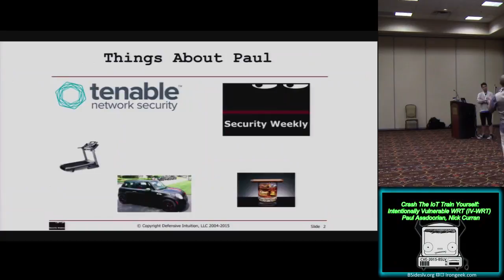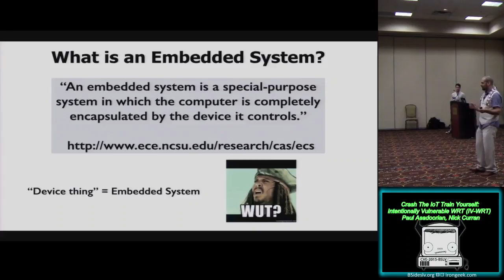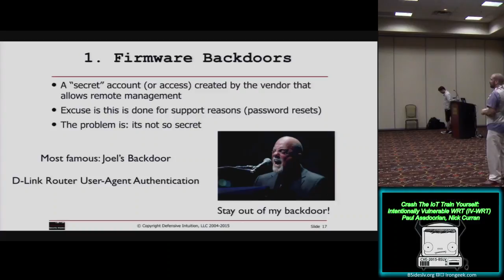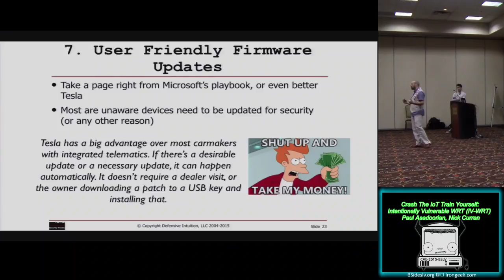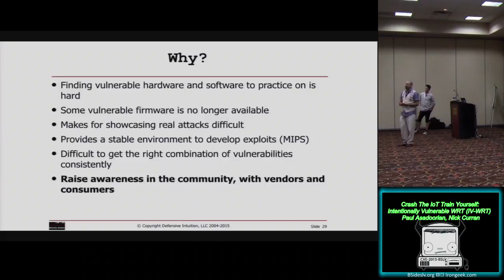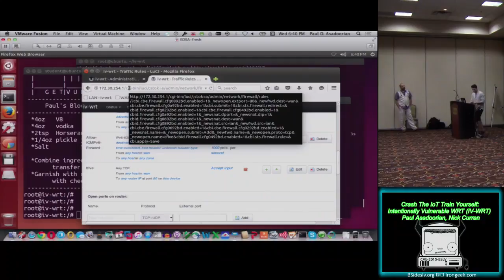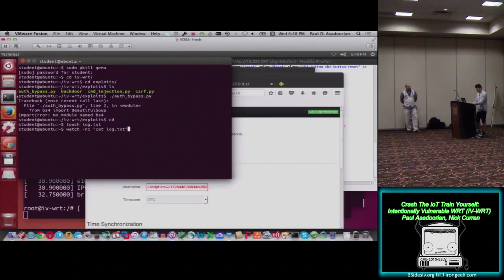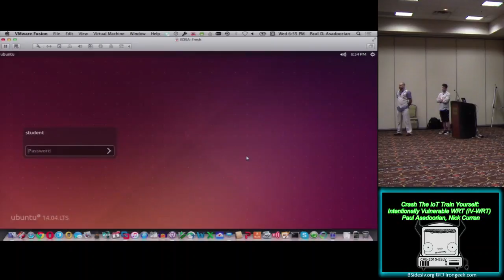BG - Crash The IoT Train Yourself: Intentionally Vulnerable WRT (IV-WRT) - Paul Asadoorian & Nick Cu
BG - Crash The IoT Train Yourself: Intentionally Vulnerable WRT (IV-WRT) - Paul Asadoorian & Nick Curran
Breaking Ground